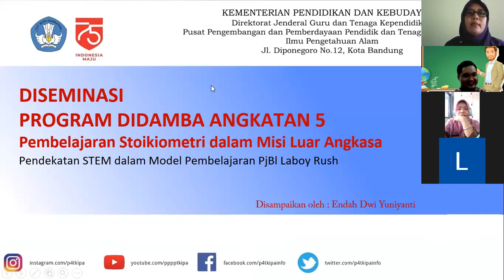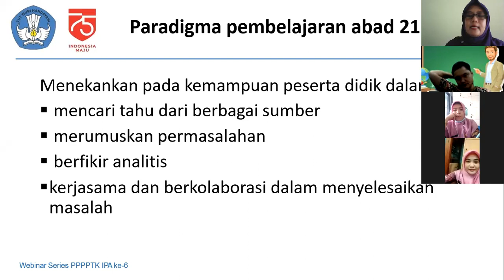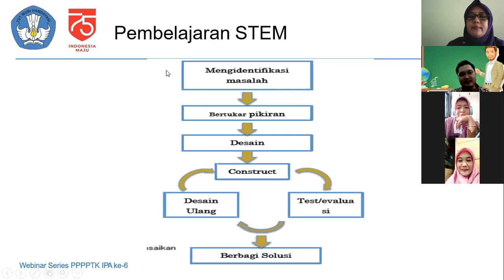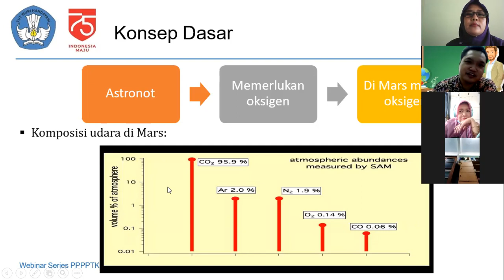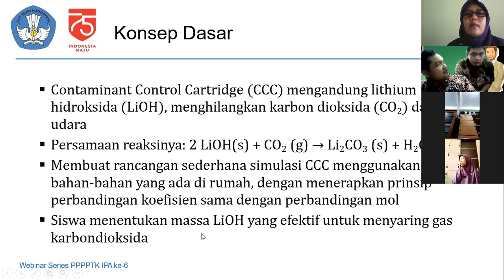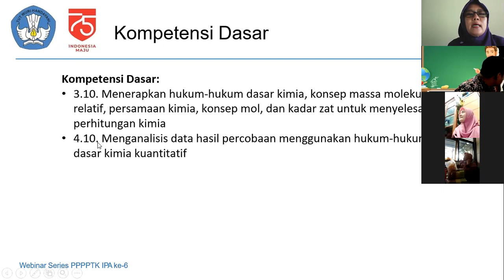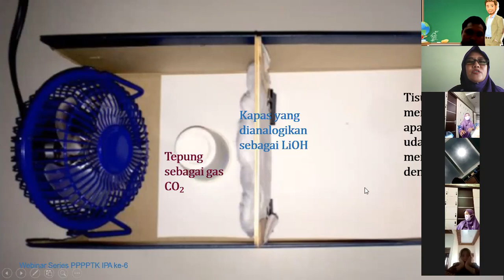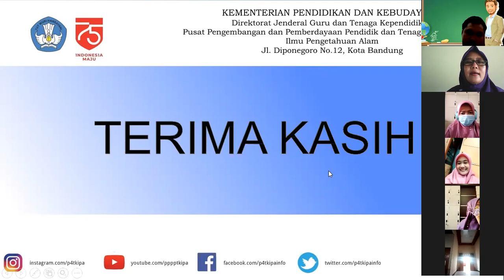Pengimbasan Endah Dwi Yuniyanti, M.Pd